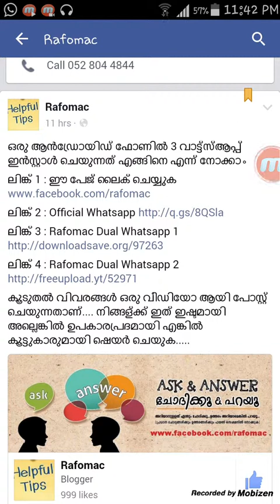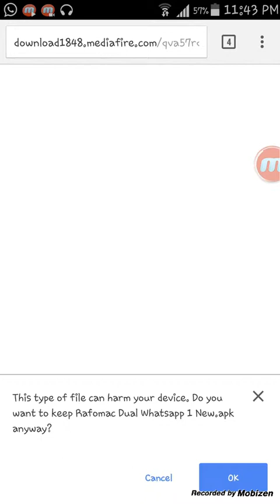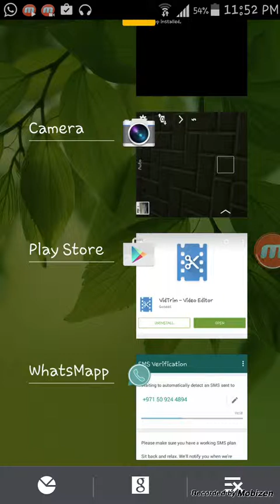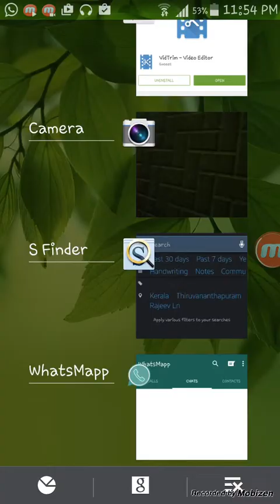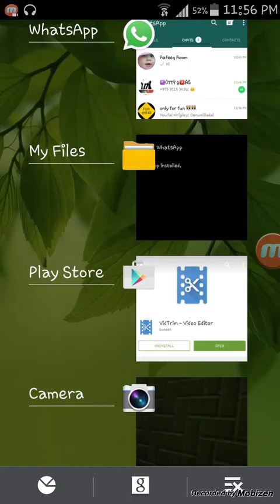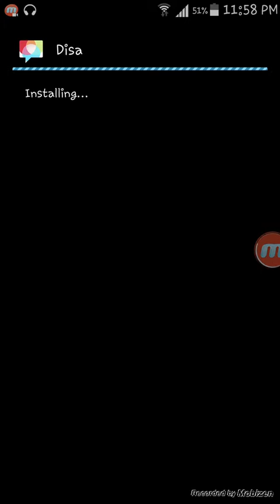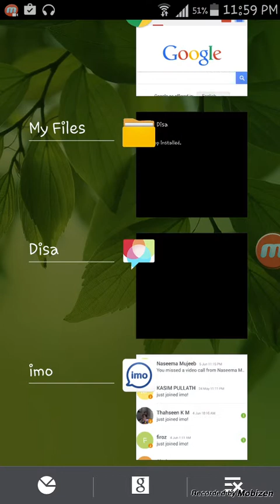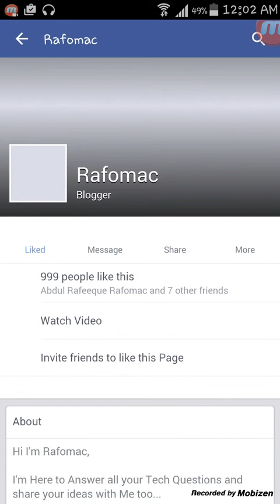How to Install Three 3 Whatsapp in Android Phone